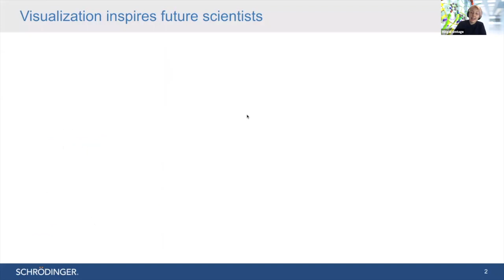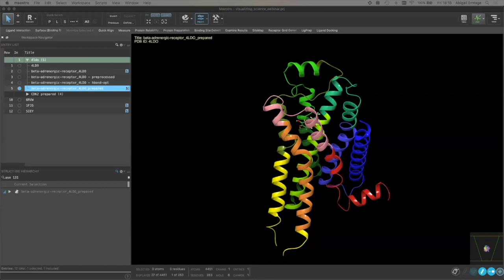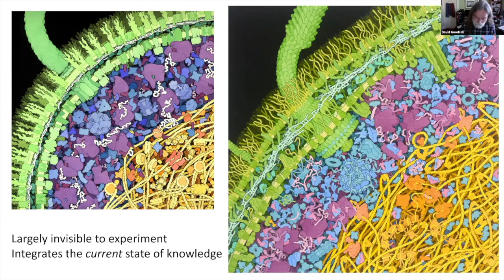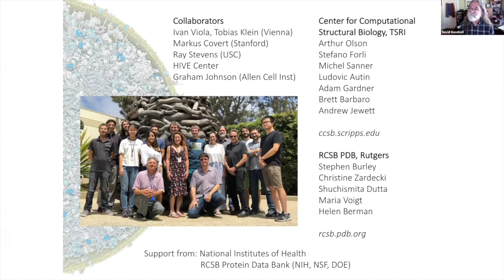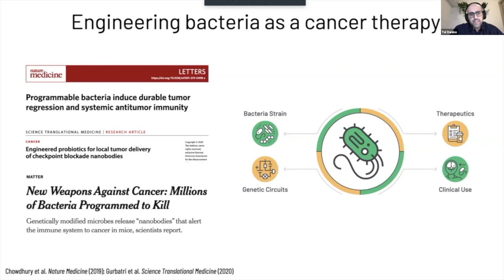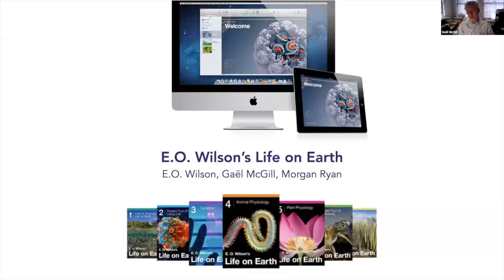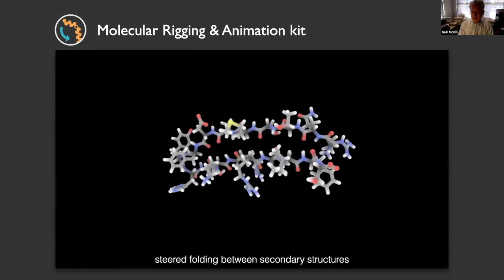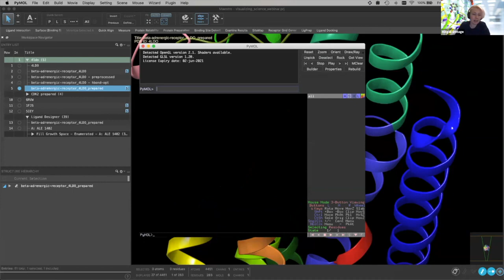Visualizing Molecular Biology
Using Schrodinger, the Protein Data Bank and More

Abigail Emtage | Senior Scientist II, Education Specialist
Molecular Visualization and Ligand Design with Schrödinger
Emtage works to convey key computational chemistry concepts by providing Schrödinger software training for customers, colleagues, and via science outreach projects. Her research has predominantly focused on G Protein-Coupled Receptor modeling, docking, and molecular dynamics simulation in order to better understand structure-activity relationships.

David Goodsell
Professor of Computational Biology at the Scripps Research Institute and Research Professor at Rutgers State University
Goodsell's research centers on methods for computational structural biology and their application to drug design, protein function prediction, and modeling of the molecular structure of entire cells. His current work includes the development of AutoDock, the most widely-used computational docking program in the scientific community, and CellPack, a new method for creating three-dimensional atomic models of large portions of cells.

Tal Danino, Associate Professor at Columbia University in the Biomedical Engineering Department, Director of Synthetic Biological Systems Lab.
Bacteria as a new medium for art & science

Danino is an Associate Professor at Columbia University in the Biomedical Engineering Department where he directs the interdisciplinary Synthetic Biological Systems Lab. He engineers some of the smallest forms of life, in the form of “programmable” bacteria, and transforms living microorganisms like bacteria and cancer cells from the laboratory into bioart works using various forms of media.

GAËL MCGILL, Ph.D.
Founder & CEO, Digizyme Inc.
Director of Molecular Visualization, Harvard Medical School
Co-author & Digital Director, E.O. Wilson’s Life on Earth

Gaël McGill is faculty and Director of Molecular Visualization at the Center for Molecular and Cellular Dynamics at Harvard Medical School where his teaching and research focuses on visualization design and assessment methods in science education. He is also founder & CEO of Digizyme, Inc. a firm dedicated to the visualization and communication of science.